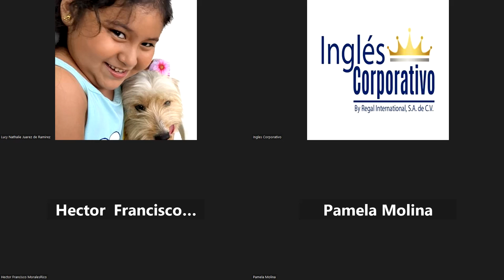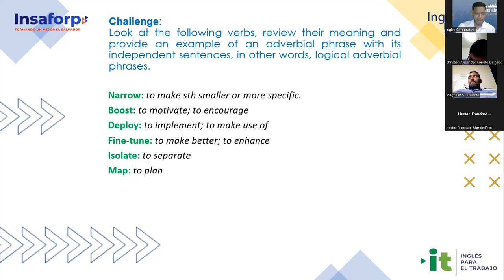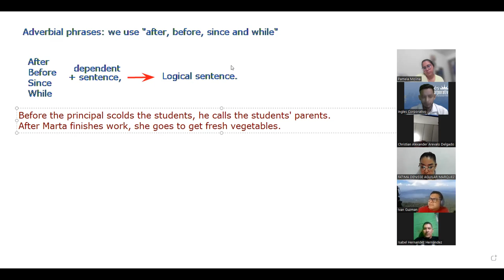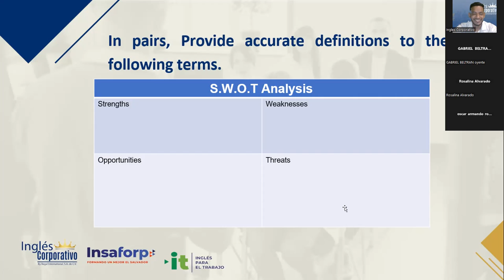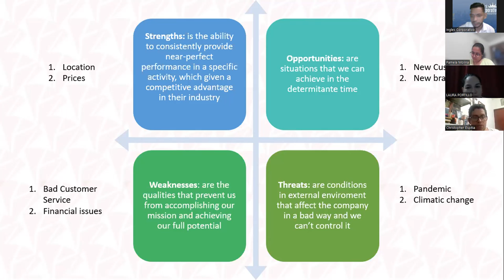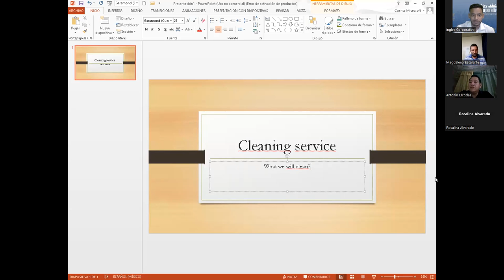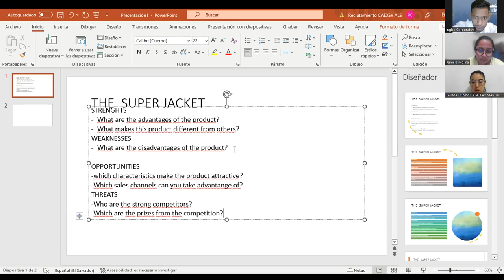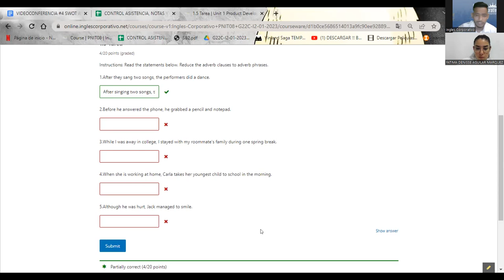Sesión 4-02.02.2023-29750-8048-0025/2023-SIGARAN-SWOT Analysis product practice.